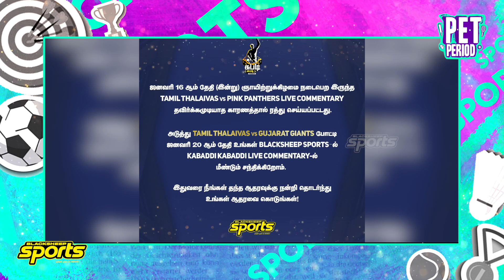BCCI Offer-யை நிராகரித்த Kohli | India Open-ல் இந்தியா வரலாற்று வெற்றி | Blacksheep Sports